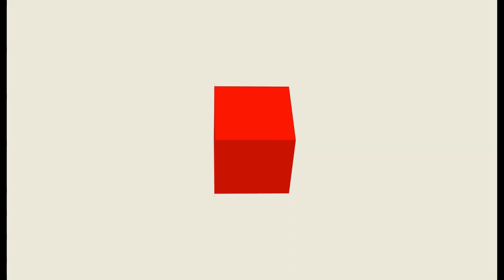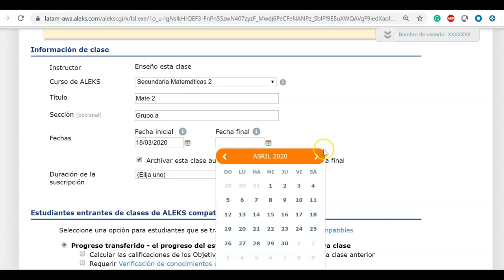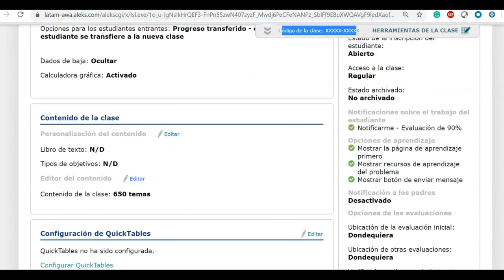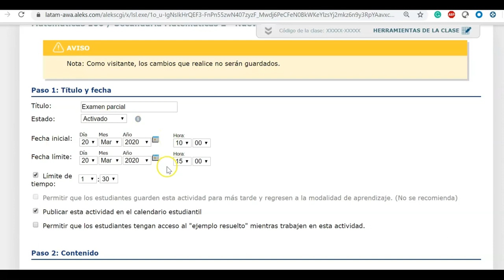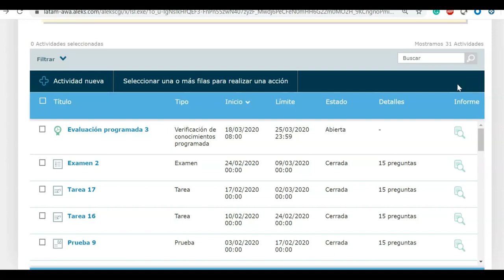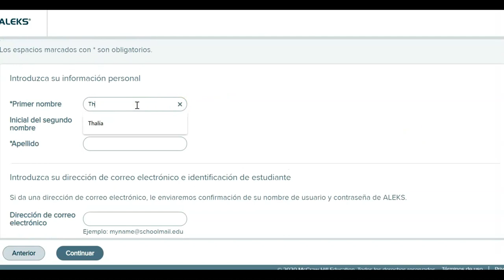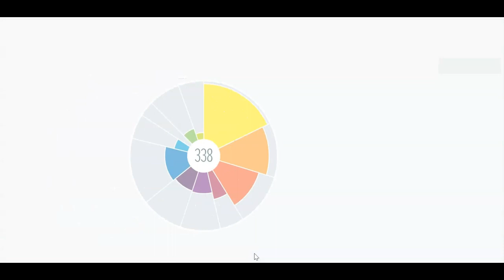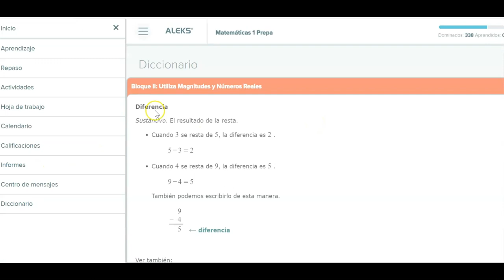ALEKS | Tutorial General Plataforma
Aquí le enseñamos a usar todas las funciones básicas de ALEKS para aquellos docentes o padres de familia que son nuevos en la plataforma.

00:00:07 - ¿Qué es ALEKS?
00:08:43 - Cómo crear una Clase.
00:15:30 - Creación de Objetivos.
00:22:30 - Revisión de Clase Creada.
00:24:19 - Cómo copiar una clase.
00:27:06 - Rúbrica de Evaluación.
00:32:46 - Creación de Actividades.
00:44:50 - Configuración de Actividades.
00:49:00 - Reportes.
00:57:42 - Registro de Alumnos.
01:01:19 - Interfaz del Alumno.
01:23:08 - Canales de Soporte.